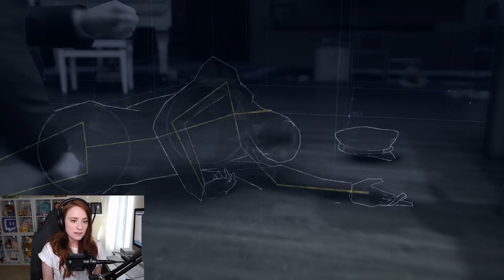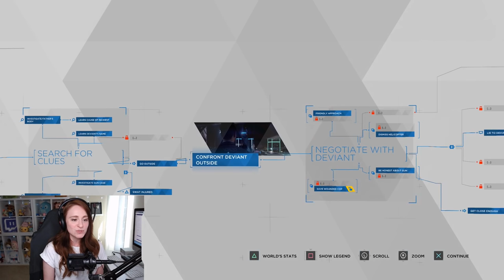Back to making terrible decisions | Detroit: Become Human | Part 1 | Marielitai Gaming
Hello Gremlins! Today I bring you the first episode of "Detroit: Become Human".